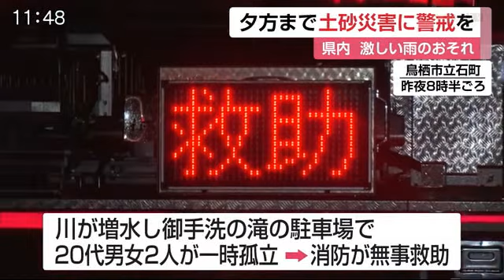28日夕方にかけ激しい雨 土砂災害に警戒を【佐賀県】 (20/07/28 12:00)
佐賀県は28日夕方にかけ局地的に雷をともなった激しい雨が降るおそれがあり引き続き土砂災害に警戒するよう呼び掛けています。

気象台によりますと対馬海峡付近に停滞する梅雨前線に向かって暖かく湿った空気が流れ込み、佐賀県は大気の状態が不安定となっています。26日の降り始めからの雨量は佐賀で197.5ミリ唐津で178ミリなどとなっています。
この大雨で27日夜、川が増水し鳥栖市立石町の御手洗の滝の駐車場で20代の男女2人が一時孤立しましたが、通報を受けた消防に救出されました。2人にけがはないということです。

気象台によりますと28日予想される雨量は多いところで1時間に30ミリ29日正午までの24時間に80ミリとなっています。これまでの大雨で地盤が緩んでいるところがあり夕方までは土砂災害に警戒を、また河川の増水などに注意を呼び掛けています。